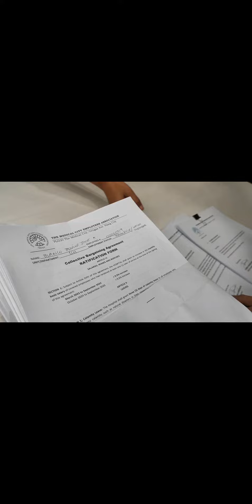TMCEA 2023-2025 CBA Ratification Filing at HCMG